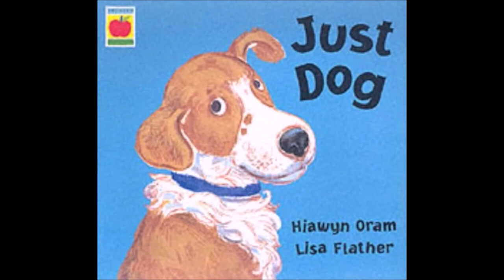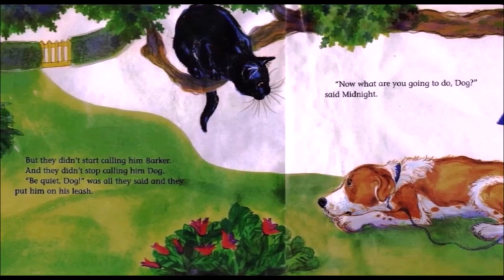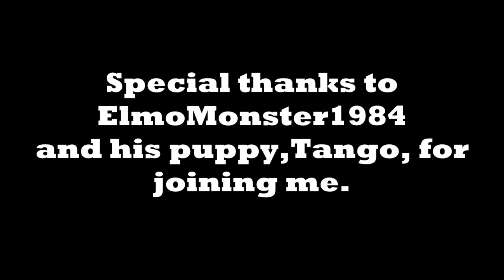"Krystal Reads" Episode 14: "Just Dog" by Hiawyn Oram and Lisa Flather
Special thanks to @ElmoMonster1984 and his puppy, Tango, for joining me.

Sounds effects by @arival0 and @carfeatures2370